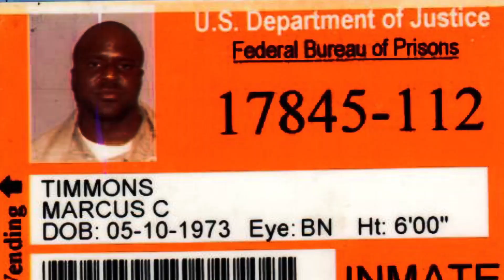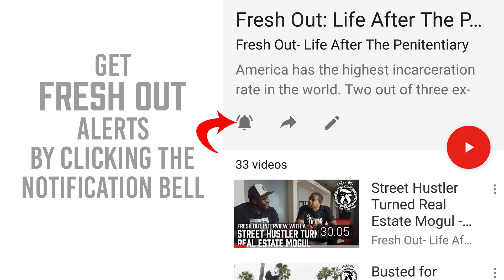The FreshOut Mission - Prison Talk 14.17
Question 1:

Somebody is calling you to a tremendous and important purpose there is nothing so powerful on the web as your channel. I did some counseling years ago in county jail dealing with what is next, Prison or getting out. I am also a Christian, no matter how often I slip, there is one sure fact Jesus did die for me, your presence and power and ability to communicate is off the charts, yet so humble and that is real. You’re being called by a higher authority, please be in tune with it. My late pastor, Gerry Cardo did 11 years in Sing Sing of a life sentence for a homicide he did not do. He was trying to be a wise guy with some mafia family in Jersey City in the late 40s. he acts in total honesty and humility for that miracle he got, he went to Bloomfield college in jersey, divinity school, served God for the remainder of his days. Book done about him called, Show me a Miracle, might still be in print. You’re just doing an excellent service. If I was a DOC boss, you would be talking and teaching, keep on helping people.